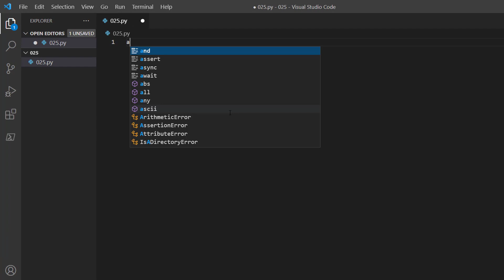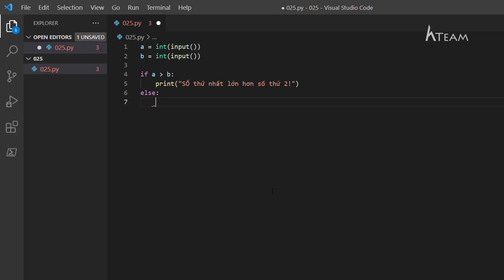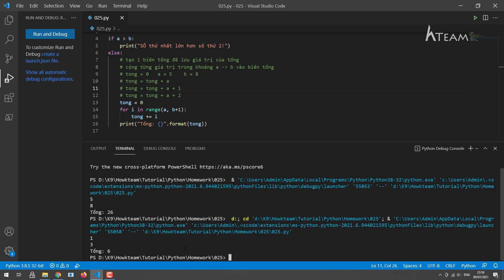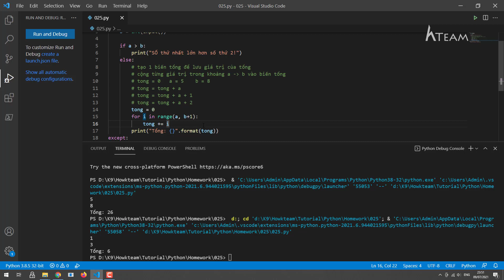Bài tập Python​ tự luyện -Bài 25: Tính tổng các số nguyên trong khoảng a đến b | Kteam​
Bài tập Python tự luyện - Bài 25: Viết chương trình nhập vào bàn phím hai số nguyên a và b (a nhỏ hơn hoặc bằng b). Tính và hiển thị ra màn hình tổng các số trong khoảng a đến b. Yêu cầu sử dụng vòng lặp for.
Nhóm tác giả:
- Biên soạn: Nguyễn Trọng Phú

Ở bài này, Kteam sẽ hướng dẫn bạn sử dụng vòng lặp for, rất cơ bản nhé!

Khóa học phù hợp với người mới bắt đầu học lập trình, người đã học lập trình nhưng mới tiếp xúc với Python và những người muốn nâng cao trình độ Python.

Một số điểm khác xung quanh khóa học:
- IDE là visual code với các extension hỗ trợ là python và powershell giúp nhắc lệnh và debug dễ dàng hơn.
- Các bài tập đều có code mẫu được viết trên Python 3.

Tụi mình cùng các bạn yêu thích lập trình sáng lập nên group Kteam, nhằm tạo môi trường hỏi đáp hữu ích cho các bạn newbie trong ngành, cùng chia sẻ kiến thức, cùng hỗ trợ nhau giải quyết các vấn đề lập trình khó nhằn. Nếu bạn có hứng thú, tham gia cùng tụi mình ở link bên dưới nha.

là thư viện giáo dục miễn phí của Việt Nam đến từ đội ngũ Kteam, tập trung các khóa học lập trình từ cơ bản đến nâng cao, với mong muốn mang đến kiến thức chất lượng cho bất kỳ ai, bất kỳ nơi nào.
Nếu bạn muốn ủng hộ khóa học phát triển hơn hoặc ủng hộ cho đội ngũ Kteam, các bạn có thể nhấn vào quảng cáo hiện lên và load xong để mình được ít tiền duy trì hoặc donate trực tiếp tại